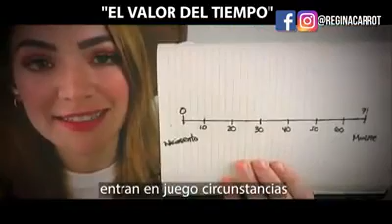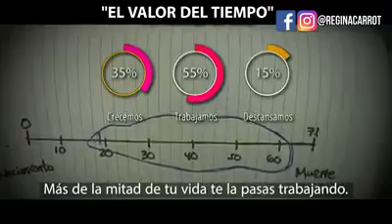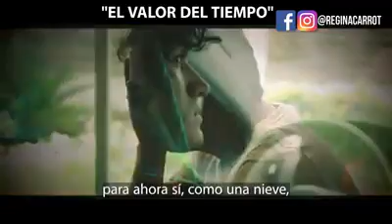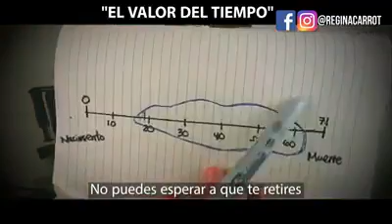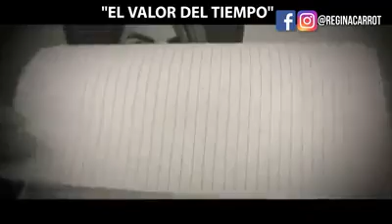El valor del tiempo